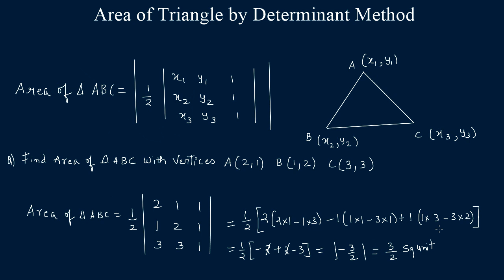Area of Triangle by Determinant in hindi | Kamaldheeriya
In this video you get to know complete about how to find area of triangle by DeterminantMethod or area of triangle by Determinant when vertices are given